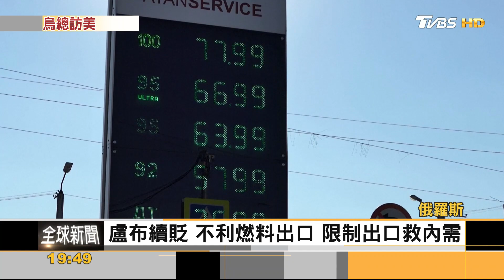登聯合國大會演說! 澤倫斯基美國行首站探視傷兵｜方念華｜FOCUS全球新聞 20230919@TVBSNEWS01